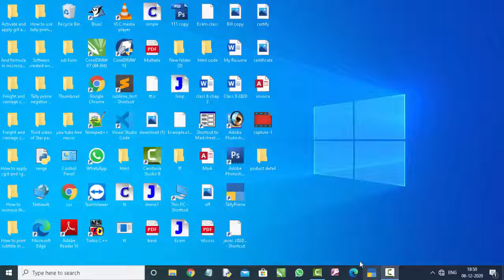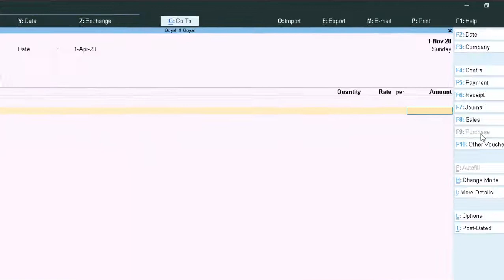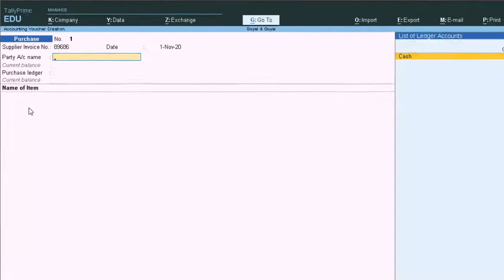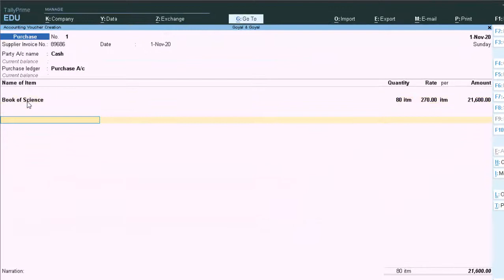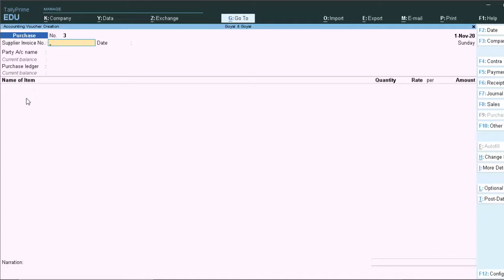Why we create unit in tally prime 1.0 tally me unit banana in hindi and english